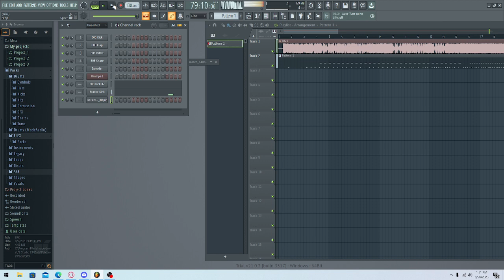I TOOK SHAKE AND BASS BOOSTED IT🥵🥵